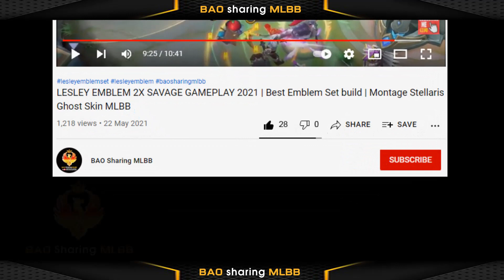KOF Bingo Pattern 2022 | Phase 2 Event can get What KOF Skin ?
【VIDEO CONTENTS】
- Mobile Legends Bang bang ( MLBB ) KOF Event Phase 2
- MLBB x KOF Bingo Event 2022 Phase 2 ( Recharge 250 dias to get Bonus Free Token )
- Recharge 250 diamonds What FREE skin can get ?
- Complete Bingo Pattern, what KOF Skin to get ?